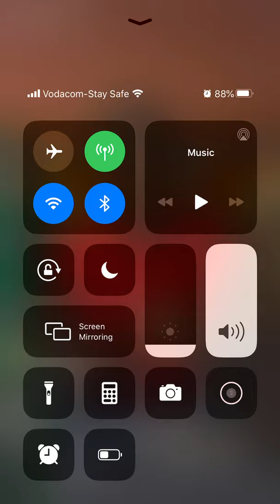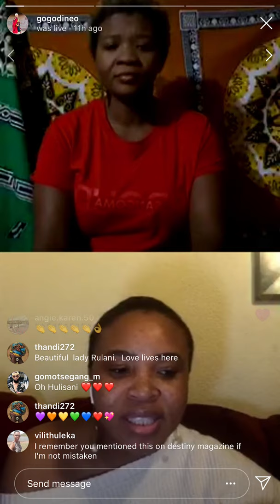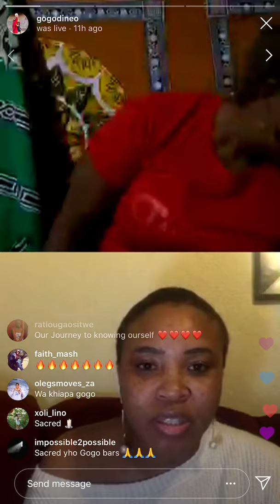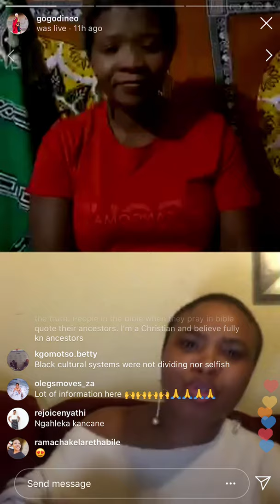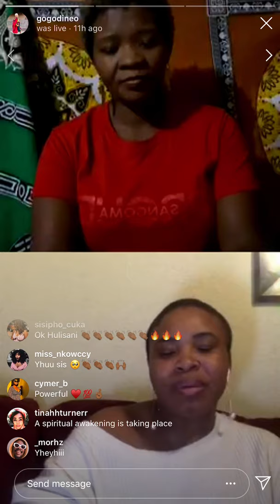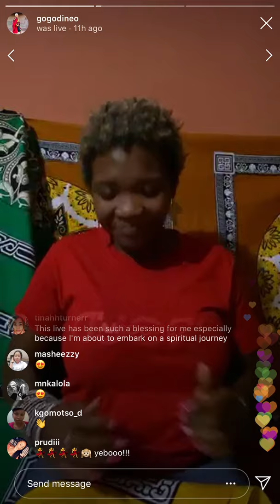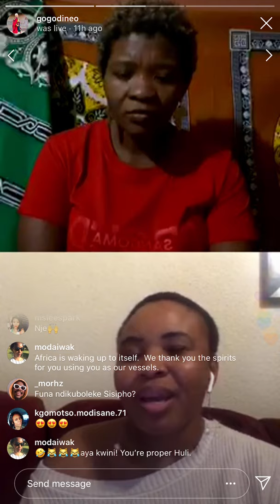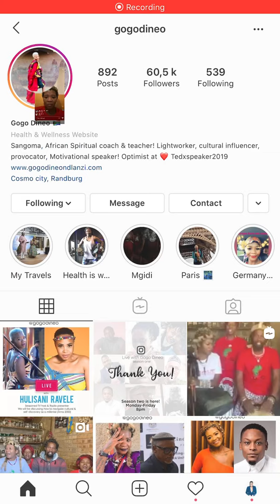Navigating cultural and self-discovery as a millennial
Hulisani Ravele in conversation with Gogo Dineo about navigating cultural and self-discovery as a millennial and for ama2000. Learning, unlearning, making sense of it all.